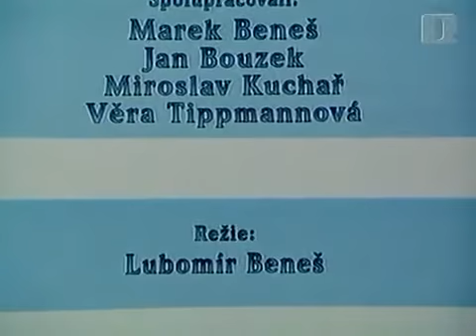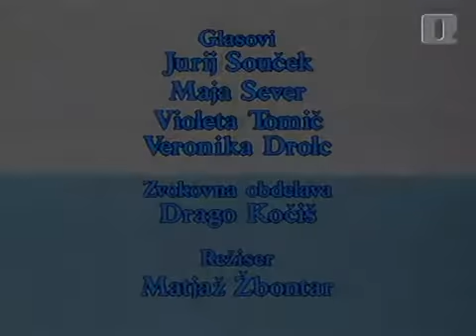Jajo in Pajo Mizica, pogrni se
Mr. Bean Animated Series Complete Collection Episode 46 Part 1
Mr. Bean Animated Series Complete Collection Episode 47 Part 2
Mr. Bean Animated Series Complete Collection Episode 36 Part 1